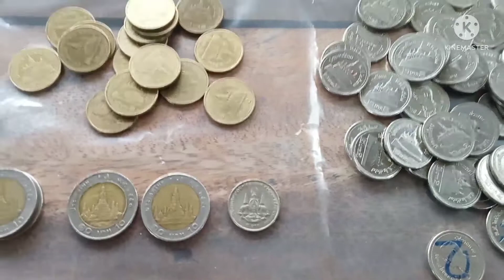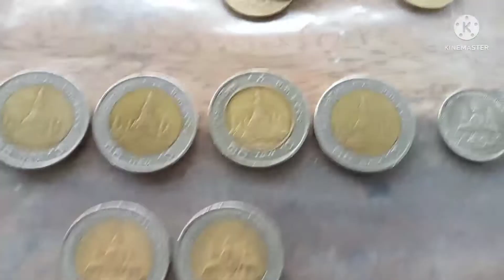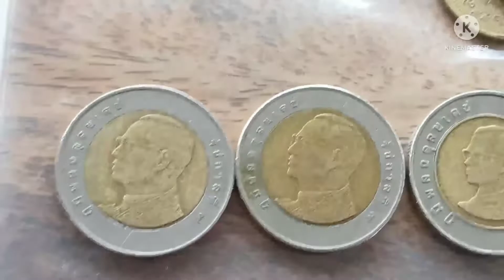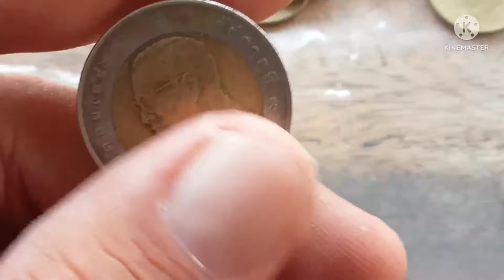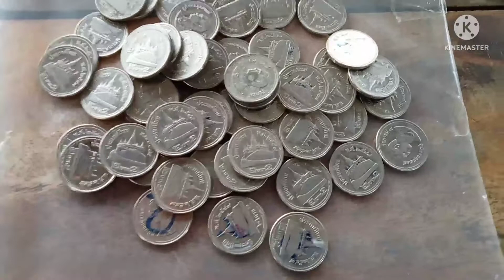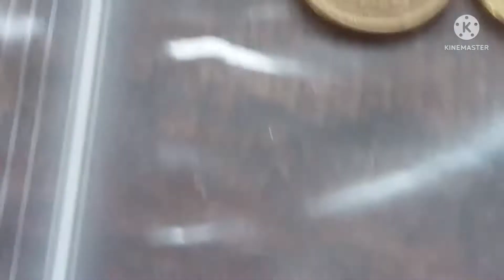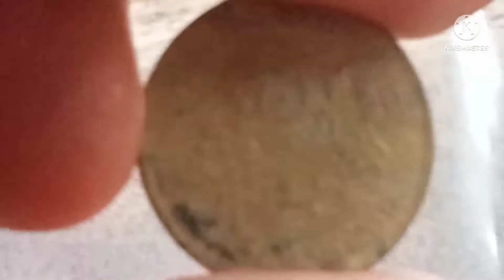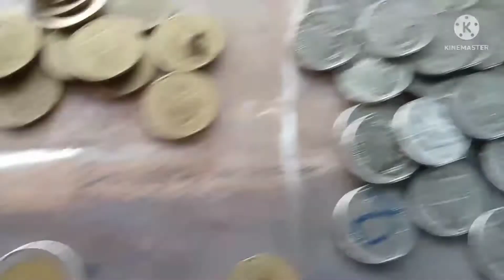ดูด่วน!!! แลกเงินมา 5,000 มีเหรียญอะไรบ้าง?